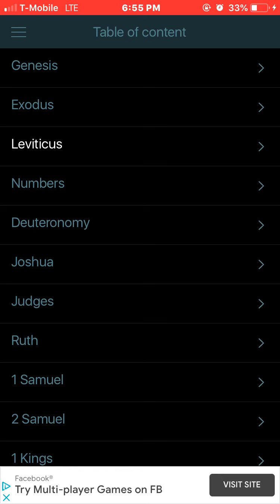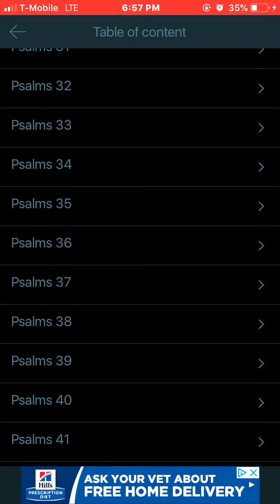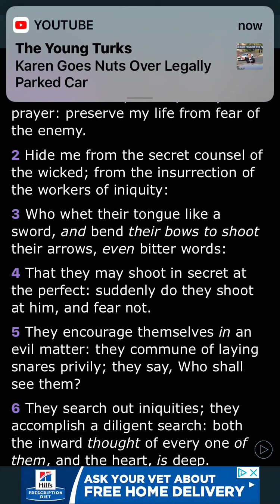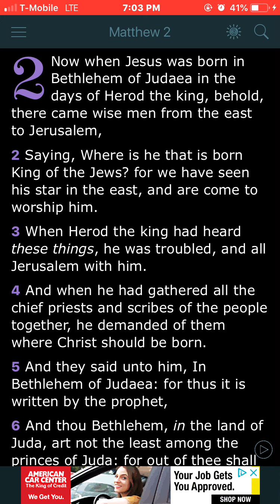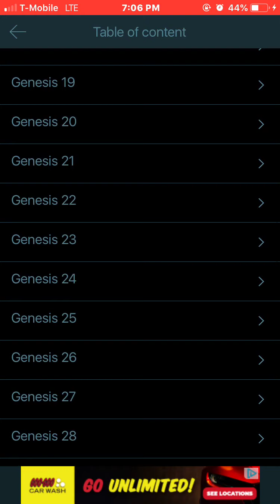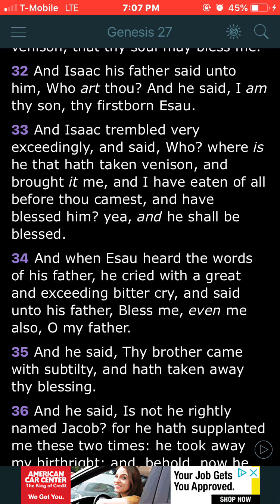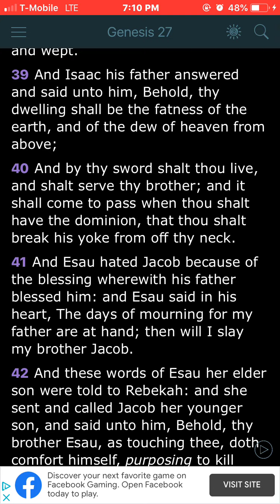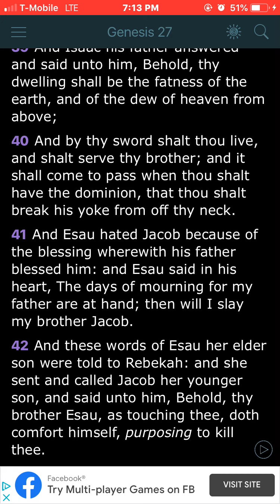And He Cried Bitterly